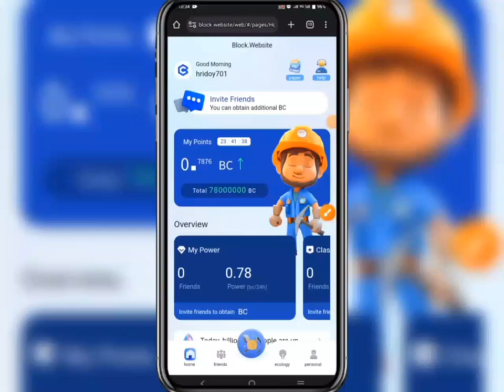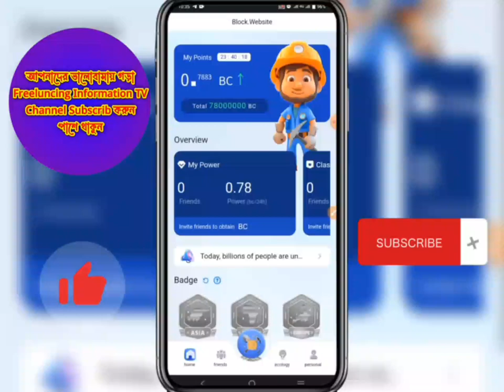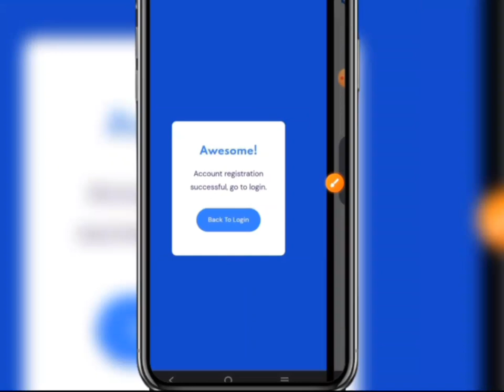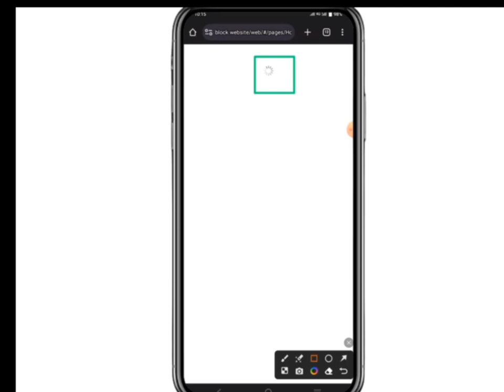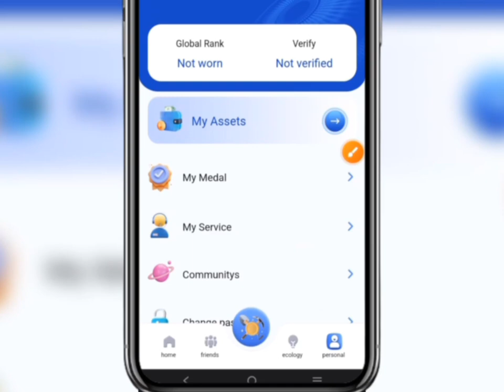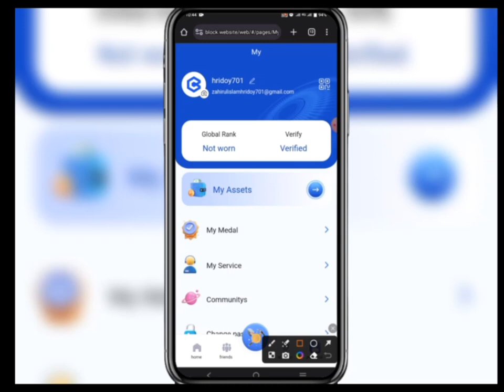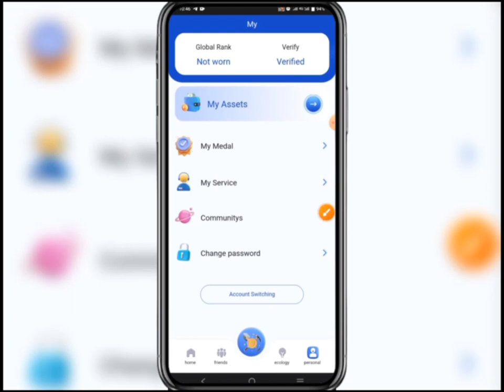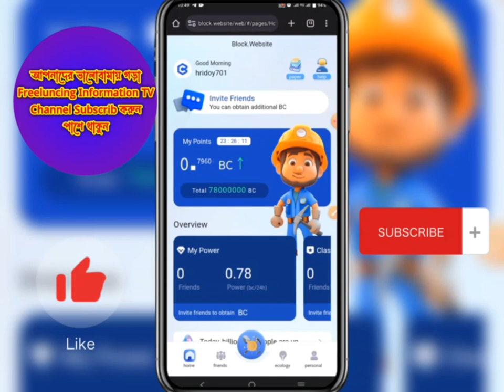New Free Crypto Mining Block.Website || Same Like Ice Network || How To Make Money Online By Crypto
New Free Cryptocurrency Mining Here Block.website Mining. You Can Earn Money Online By Mining With Mobile In This Block.website Mining. So Don't Delay Make An Account Now And Start Mining Right Now.

মোবাইল দিয়ে কিভাবে অনলাইনে টাকা ইনকাম করা যায়,টাকা ইনকাম করার সহজ উপায়,বাড়িতে বসে কিভাবে টাকা ইনকাম করা যায়,ভিডিও দেখে ইনকাম করুন,মোবাইল দিয়ে টাকা ইনকাম,ইন্টারনেটে টাকা ইনকাম করার উপায়,ছাত্র-ছাত্রীদের জন্য ইনকাম করার উপায়,ঘরে বসে ব্যবসা করার উপায়,ঘরে বসে টাকা ইনকাম।